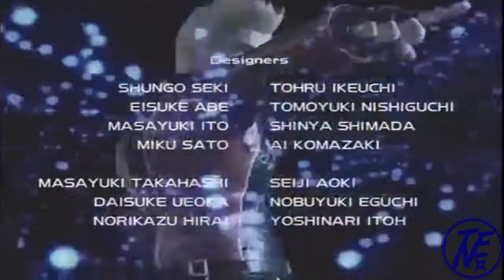Virtua Fighter 5: Jacky Bryant Playthrough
Virtua Fighter 5 gameplay with Jacky by Prinatious P